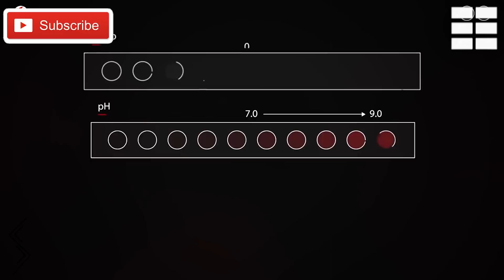🛑IV REVOLUCIÓN INDUSTRIAL; ⚠️TATUAJES INTELIGENTES⚠️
Avanzamos hacia la IV revolución industrial, y los BIOSENSORES como los tatuajes o la piel artificial, constituyen el próximo gran salto que hará de puente entre el humano y las máquinas. Los tatoos inteligentes van a permitir controlar mejor nuestra salud, así como mostrar nuestras constantes vitales de forma no invasiva, sin necesidad de hacernos ninguna analítica, a tiempo real y sin dolor. A parte del control sanitario, pueden enviar información continua a dispositivos conectados, contener claves de acceso, nuestras cuentas bancarias o cualquier tipo de información relevante. Los biosensores no precisan de batería y su duración puede ser de muchos días, incluso, las tintas con las que se realizan algunos tatuajes se ocultan a la luz del día, por lo que mantienen la privacidad de su existencia a voluntad del portador. Todo avance tecnológico supone un reto que pone a prueba la solidad de los pilares éticos y la moral de las sociedades que los desarrollan. La tecnología nos puede llevar a la libertad o la esclavitud en igual grado.